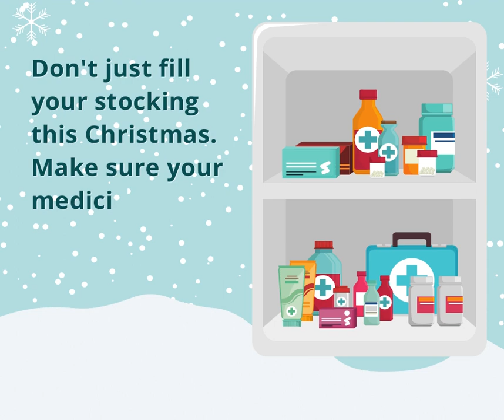Day 4 of 24 - 24 days of Christmas campaign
Partners across Frimley Health and Care are running a festive advent calendar campaign, from 1 - 24 December, aimed at highlighting ways people can stay safe and well in the lead up to Christmas. Each day we will share a new advice, tip or message.